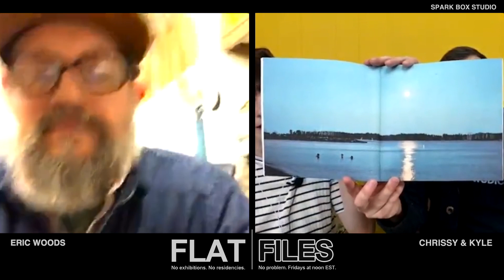Explore the Firecracker Press LETTERPRESS studio with Eric Woods | Flat Files ep 46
If you love exploring print shops, learning about printmaking and seeing the process of printing relief prints this is the Flat Files for you!

We finally got to take a tour of a printshop we’ve admired for years - Firecracker Press!! Big thanks to Eric for hanging out with us, talking about letterpress and showing us his studio in St. Louis! We loved hearing Eric’s story about starting Firecracker - taking what he loved about his graphic design degree and applying it to the hands-on practice of letterpress printing. Also, we really appreciated his generosity in speaking about the early days of running the shop, grassroots marketing/networking and becoming comfortable with the slow growth of a small business.

Check out Firecrackers page here: @firecrackerpress.

TIME STAMPS:
0:00​ Welcome banter and What is Flat Files?
2:50 Intro Eric Woods
8:17 Graphic design to print shop owner
10:46 Business background
12:17 Growth and the realities of running a letterpress shop during COVID
18:08 Letterpress Studio tour
22:13 Current projects
24:48 Photopolymer project
25:44 How do you choose the process for projects (woodcut, moveable type, photopolymer)?
27:43 How do you print your woodcuts? *introducing the Firecracker base
31:31 Nerding out more about printing, talking about all the things you can print
38:11 Firecracker’s not-for-profit Central Print
44:50 Looking at poster projects, talking about pricing and client work
1:03:35 Lasercut woodcuts
1:06:36 Music share Mat Cully @mattcully and @colourcodeprint